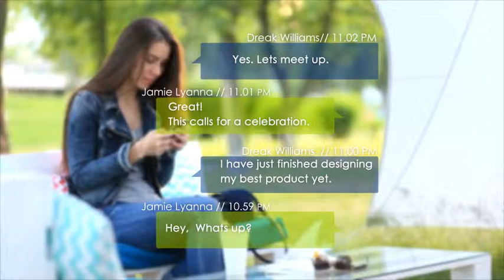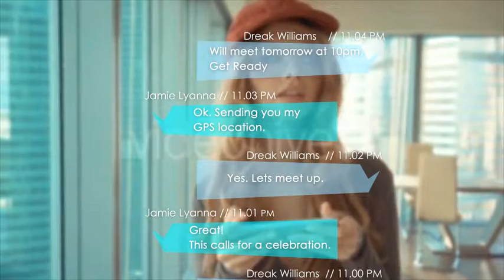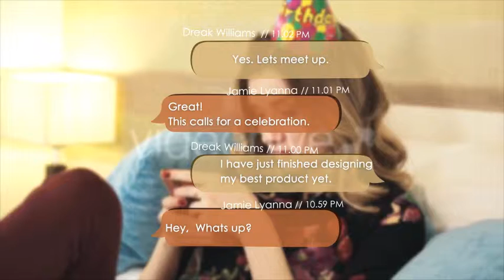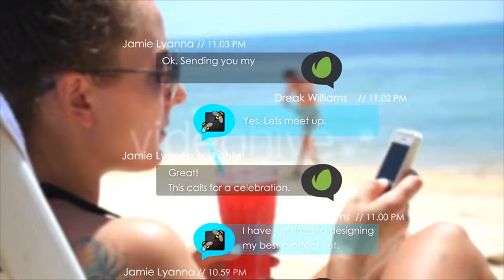Text Messages | After Efects Project Files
Different Styles Ready to Use
Comps Animated with Sound Effects
Detailed Tutorials, Fast Render Times
Detailed Step-By-Step Video Tutorial
Alter background color
Versions for CS6/CC(all versions)
Fast Customer Service
Font are used in this project ‘century Gothic’